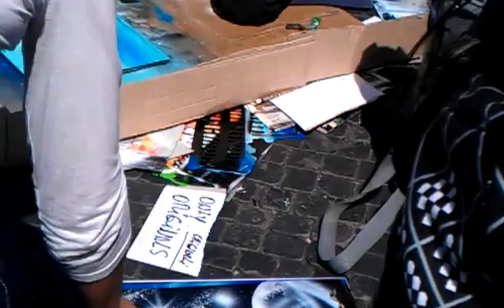Spray Painting @ Piazza Navona Rome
Spray Painting -  Captured by Nath's HTC Desire HD